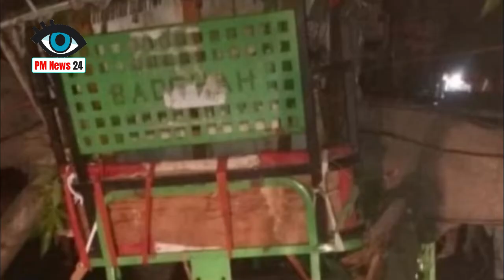13 जून 2019 आज का मौसम mosam ki jankari april ka mausam vibhag news, weather news today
13 जून 2019 आज का मौसम mosam ki jankari april ka mausam vibhag news, weather news today

मौसम विभाग. weather forecast
weather today
weather in today and tomorrow
weather today
weather in india now
pune climate
 temperature yesterday
rain weather
weather today
weather report

मौसम समाचार
कल का मौसम कैसा रहेगा 2019